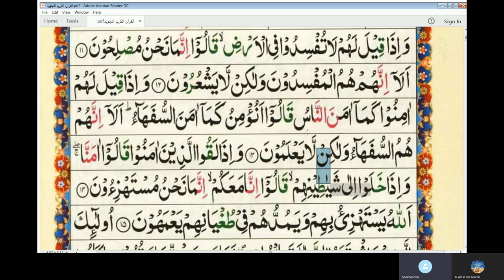12th Online Arabic Lesson of Amin - Surah Al Baqra